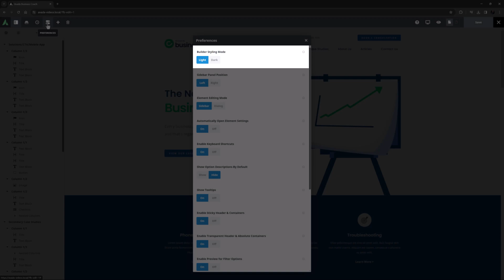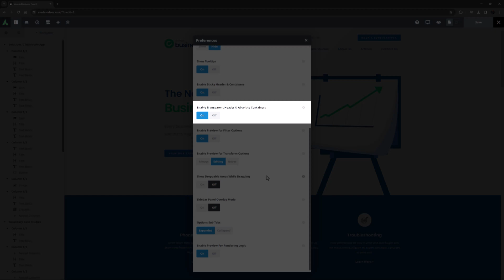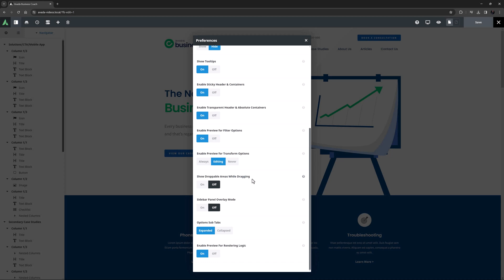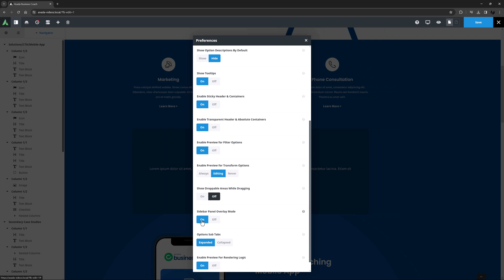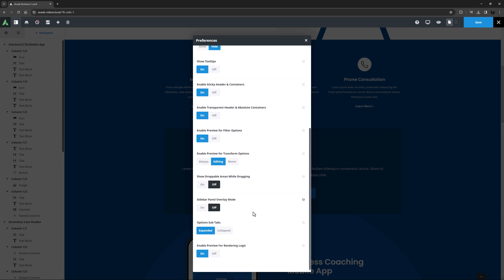How to Use the Avada Live Builder Preferences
This video tutorial explains how to use the Avada Live builder preferences accessed from the main toolbar, allowing users to tailor their workspace to their liking:

✓ - *Builder Styling Mode:* Switch between a light or dark mode for the builder interface.
✓ - *Sidebar Panel Position:* Choose the sidebar's position on the left or right.
✓ - *Element Editing Mode:* Select between editing elements in a sidebar tab or a dialog box.
✓ - *Automatically Open Element Settings:* Choose if settings should open automatically after adding an element.
✓ - *Enable Keyboard Shortcuts:* Access a variety of shortcuts to speed up workflow.
✓ - *Show Option Descriptions by Default:* Option descriptions are visible without clicking the question mark.
✓ - *Show Tooltips:* Enable or disable tooltips for container, column, and element controls.
✓ - *Enable Sticky Header and Containers:* Decide whether to show sticky headers while working in the Builder.
✓ - *Enable Transparent Header and Absolute Containers:* Choose whether to see transparent headers in the Builder.
✓ - *Enable Preview for Filter and Transform Options:* Toggle preview options for element filters and column transformations.
✓ - *Show Droppable Areas While Dragging:* Visualize potential drop locations for elements.
✓ - *Sidebar Panel Overlay Mode:* Choose a resizing or overlay mode for the sidebar.
✓ - *Options Subtabs:* Decide if option subtabs are expanded or collapsed by default.